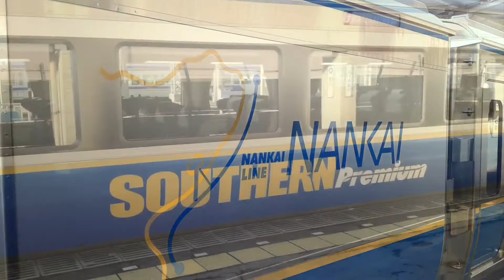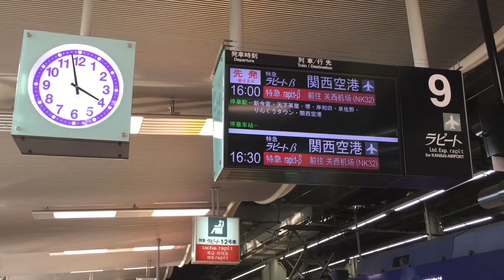【鉄道PV】南海電車 ~Southern Call~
以前アップした 南海のPVを訳あって
削除させていただきました
観ていただき さらにコメントやGood 押していただいた皆様には申し訳ありませんでした

そこで 動画内容は変えずにBGMとタイトルを変更して
今回再アップさせていただきました
雰囲気は変わりますが 新たな気持ちで観ていただけたらうれしいです

曲：Bazaar

無料フリーBGM Peritune